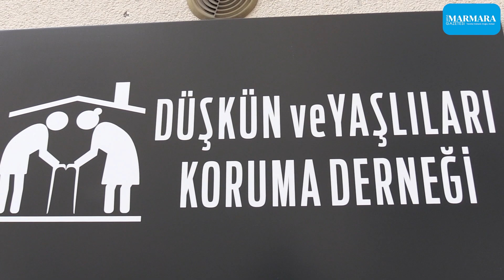Başkan Büyükakın: Bu iyilik hareketini desteklemeye devam edeceğiz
Başkan Büyükakın, İzmit Yaşlılar Ve Düşkünleri Koruma Derneği’nin yeni hizmet binasının açılışına katıldı.